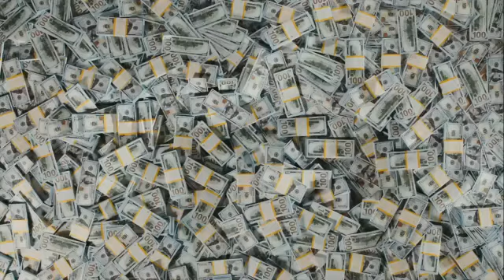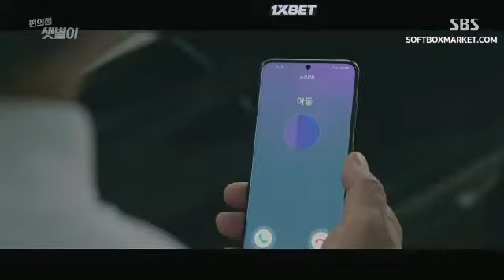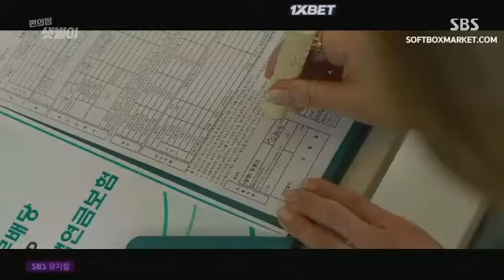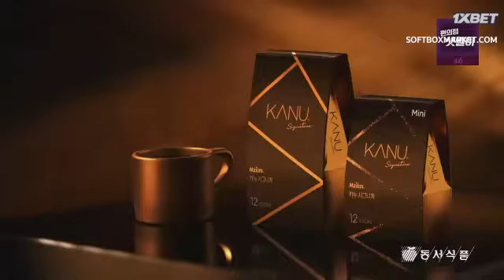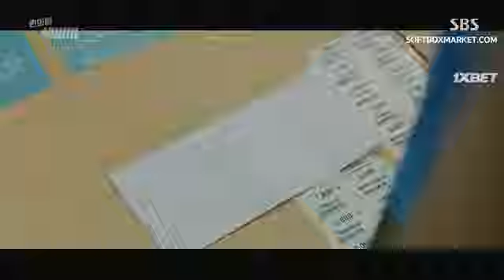Круглосуточный магазин Сэт Бёль[Продавец на полставки / 편의점 샛별이] 10 серия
В ролях: Чи Чхан-ук, Ким Ю-джон, Хан Сон-хва, То Сан-у, Сольбин, Ким Мин-гю, Со Е-хва, Чи Чхан, Ым Мун-сок, Ли Бён-джун и др...